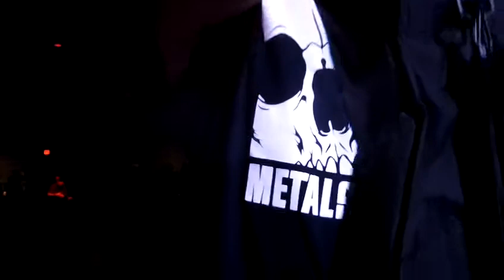Death of Me Debut show Lee's CAB Cam Club Red 11-5-16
This is the debut performance of my band Death of Me at Club Red in Mesa Az.  All songs written and performed by Death of Me. No covers were performed or harmed during the making of this video.